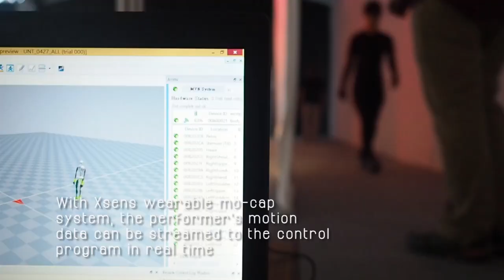The Future Circus - A Performer-Guided Mixed-Reality Performance Art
This a show created by NCCU DCT team.